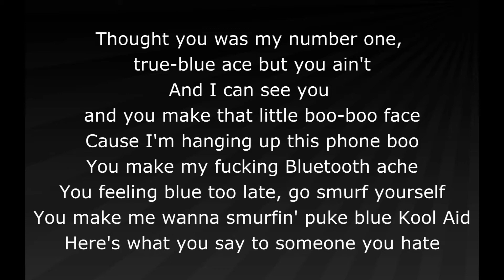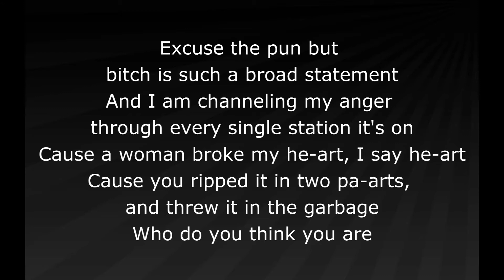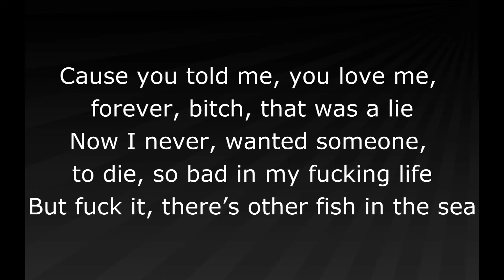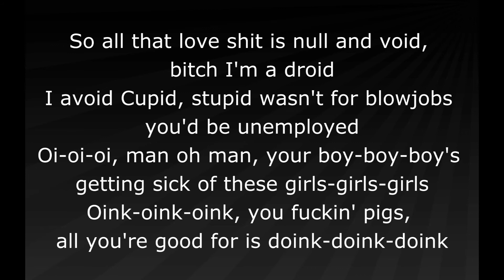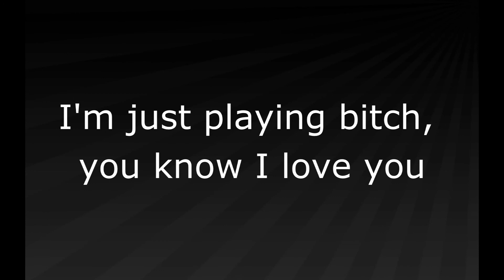Eminem - So Much Better (lyrics)